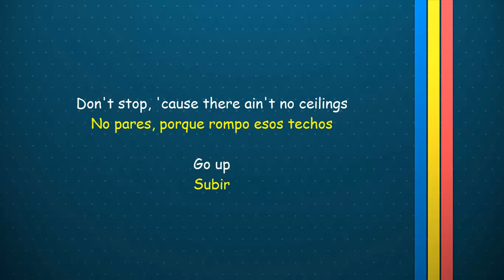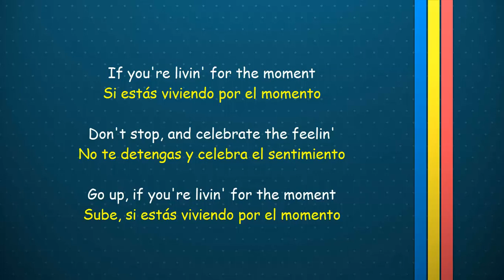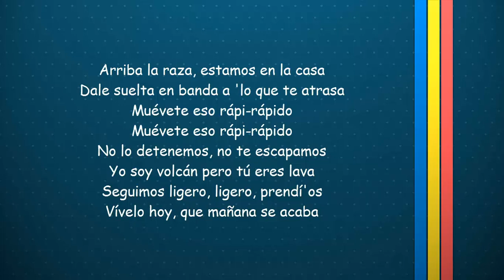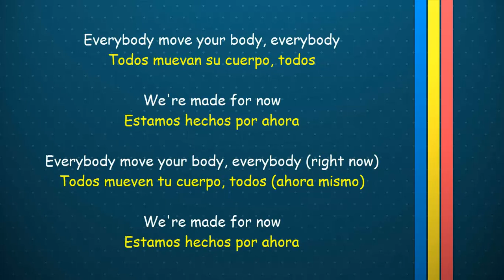Janet Jackson & Daddy Yankee - Made For Now Traducida al Español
Here Is The Spanish Translation Video Of The Song Janet Jackson & Daddy Yankee - Made For Now. Enjoy ;)

This is a translation video, I Do Not Intend To Steal This Content .

Huge Thanks to the 101K Channel For the Amazing Instrumental Check it Out Right Here :